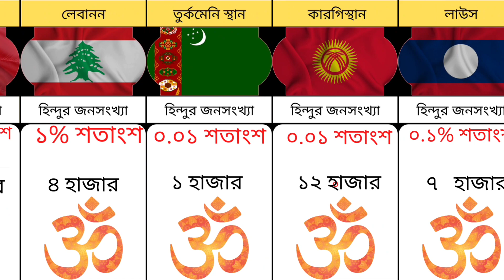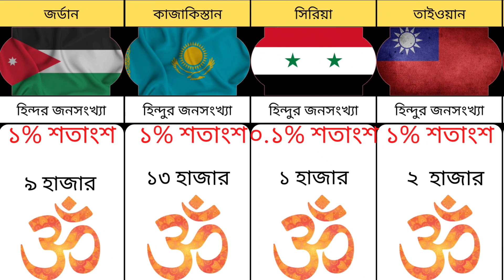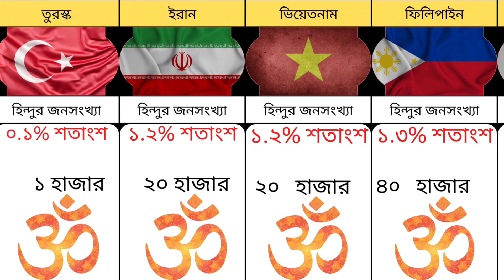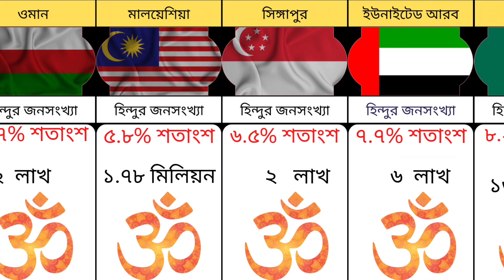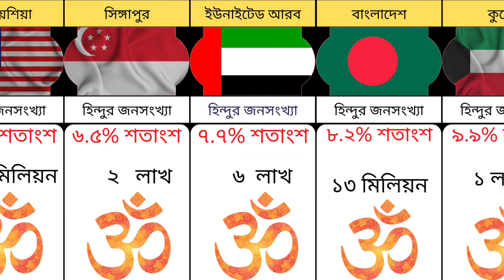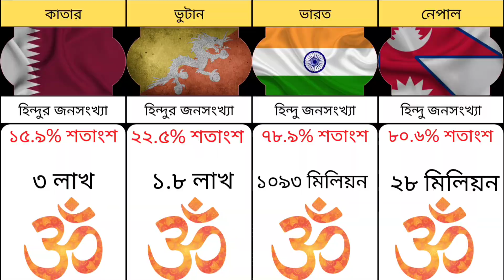Hindu population of Asian continent 2023 !! এশিয়া মহাদেশের দেশগুলোর হিন্দুর জনসংখ্যা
এশিয়া মহাদেশে য়ে সব দেশ গুলো রয়েছে,এই দেশগুলোতে হিন্দুর জনসংখ্যা কতগুলো আছে!!Hindu population of Asian continent